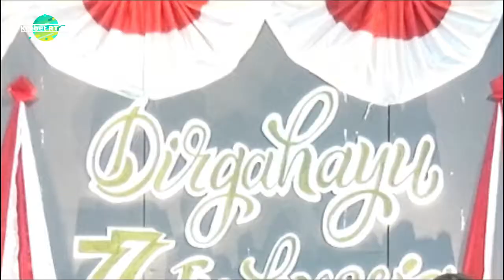2. SEWU SIJI + LIRIK DANGDUT - Lia Keizha - Wulan Anjani - Eni Maharani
Dokumentasi Peringatan Hari Kemerdekaan Republik Indonesia ke-77
Pelaksanaan Acara: Sabtu, 20 Agustus 2022
Di Moro Ngopi, Desa Wisata Krebet RT 05 Sendangsari Pajangan Bantul DI Yogyakarta.

Artis : Eni Maharani, Wulan Anjani, Lia Keizha
MC : Yulianto Panatacara & Hary Pro
Keyboard : Encozz
Kendang : Wahyu
Sound System : TKJ Audio
Dekorasi : Fuad
Penyelenggara : Orgama dan Krebet RT 05.
Info MC & WO Jogja : 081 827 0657

Lirik Lagu
SEWU SIJI

Aduh romo ibu, ngapuranen aku
Yen ono salah lan luputku..
Tak rumangsani, aku nduweni dosa
Nganti saiki, isih kroso ning dodo..

Rino wengi, ra lali tansah ndedonga
Memuji marang, kang kuoso
Mugi enggal entuk, paring pangapuro
Urip tentrem ayem, ugo kanti mulyo..

Ngendi ono anak wani marang wong tuwo,
Yen nganti ono sewu siji sing wani,
Ngendi ono anak lali marang wong tuwo,
Yen nganti ono sewu siji sing lali..

Suwargone ndunyo, ono sukune wong tuwo
Wong kang tuhu suci, gedhe ganjarane..